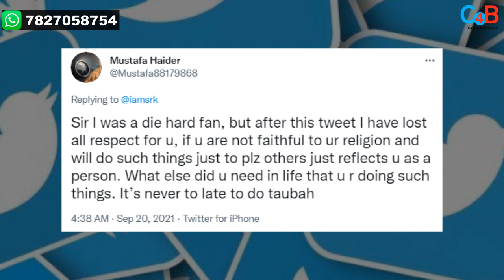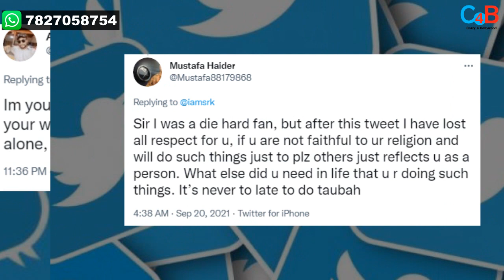Shahrukh Khan Bids Good Bye To BappaOn Occasion Of Ganesh Visarjan; Gets Brutally Troll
Why people trolling Shahrukh Khan when actor posted a picture on the occasion of Ganesh Viarjan?